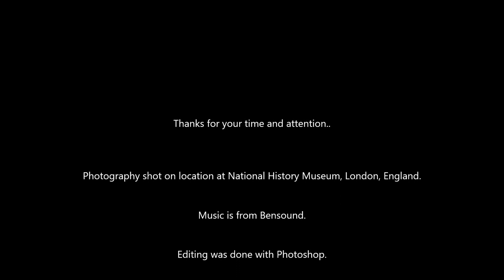Portraits from the Past June 2020 --- Photographs of our ancestors from perehistoric times.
This video is part of a photo shoot on location at National History Museum in London. Photographs were taken during January 2020 and editing was done with Photoshop later during the year.